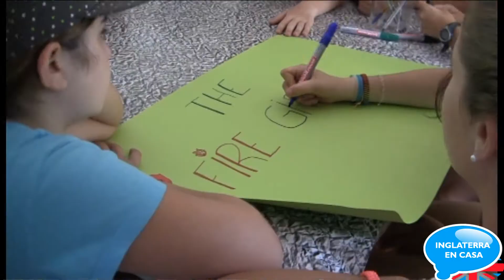Échale un vistazo a nuestra Granja Escuela en Ondara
En este vídeo podrás ver las distintas actividades que se realizan en nuestra granja escuela de verano, situada en Ondara, Alicante. ¡Y todo totalmente en inglés!

Vídeo realizado por Pablo Sánchez Alamá